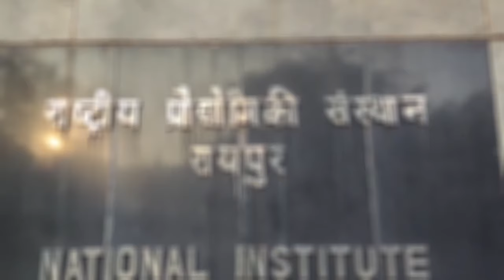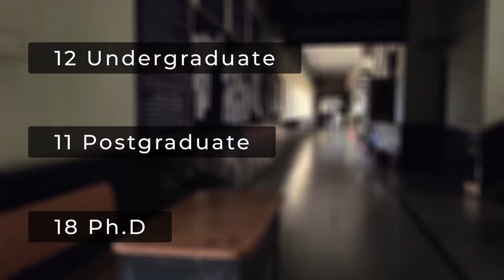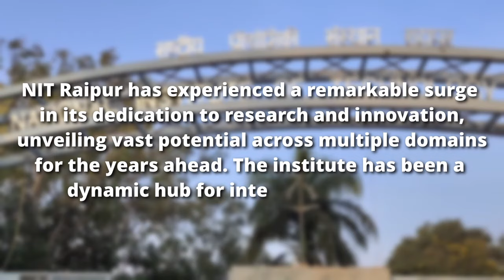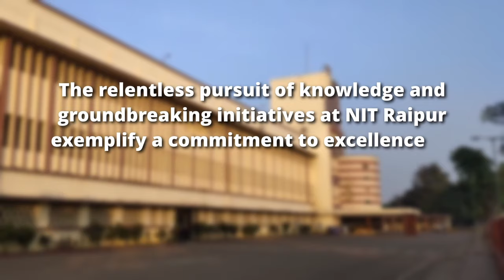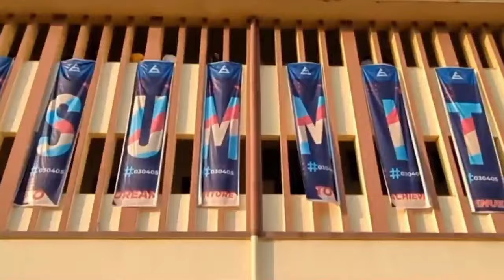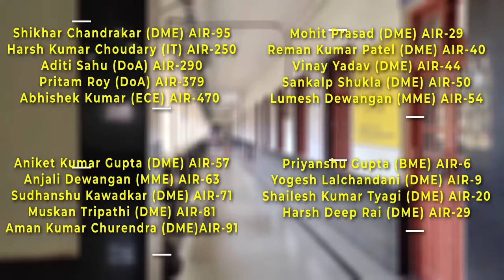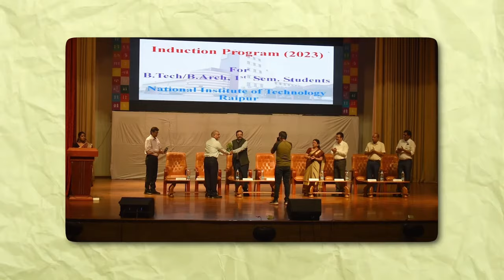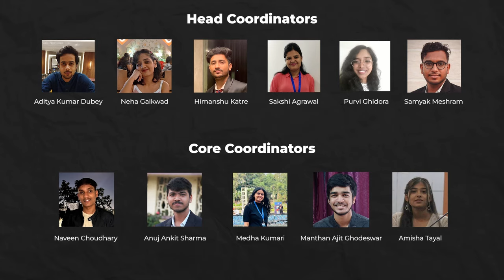NIT Raipur Documentary 2023 | Achievements & Developments in a Year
National Institute of Technology Raipur (formerly Government Engineering College Raipur), situated in the capital of the state of Chhattisgarh, has proven to be "avant-grade'​ in the field of science and technology over past few decades in this region.

The Annual Documentary is unveiled on the Institute's Foundation Day every year on 1st December highlighting its importance, achievements, developments, growth, etc. in that particular academic year.

Chapters:
0:00 - Introduction
2:00 - About College
2:35 - MoUs
3:16 - Conferences, Seminars, etc.
3:44 - Patents
4:03 - Sponsored Research Agencies
4:17 - Research Scholar's Conclave 2023
4:48 - Clubs & Committees
6:15 - Alumni Achievements
6:54 - Faculty Achievements
7:19 - Student Achievements
8:18 - Placements
9:54 - Credits

This video was edited and shot by Public & Media Relations Cell, NIT Raipur.